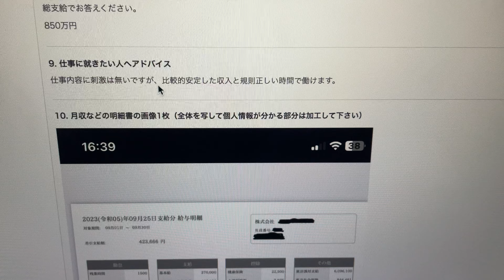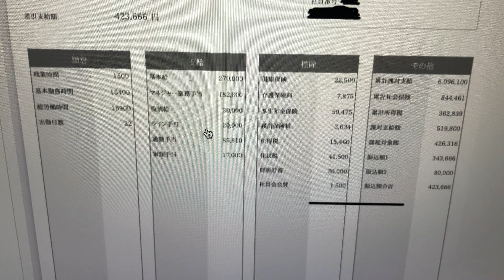【神奈川県のテレビ関係】総務課で25年目の最高な給与明細！